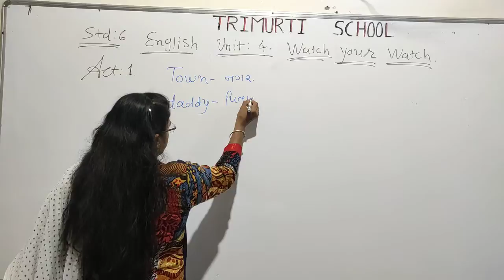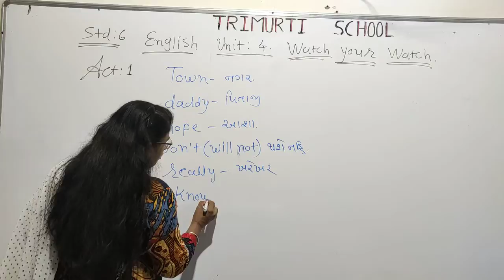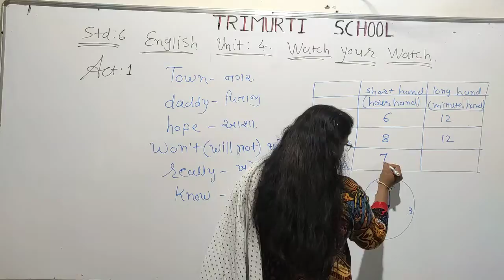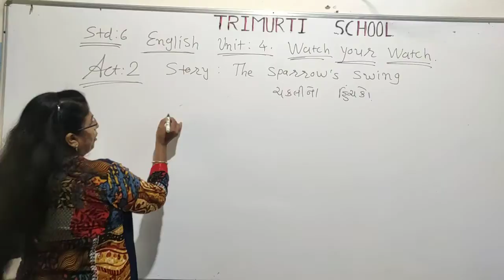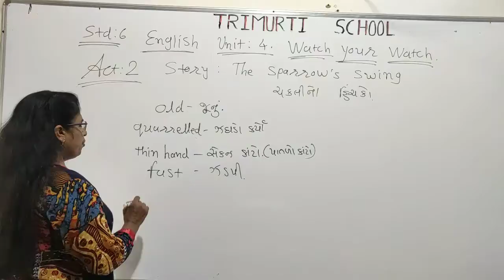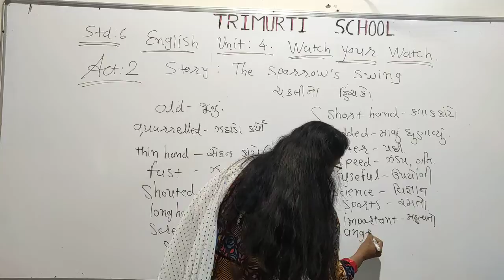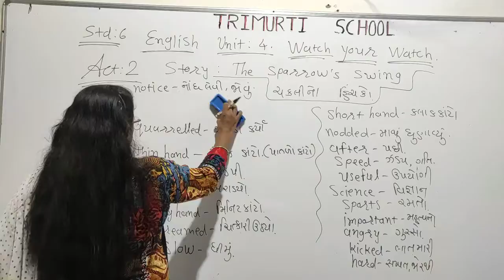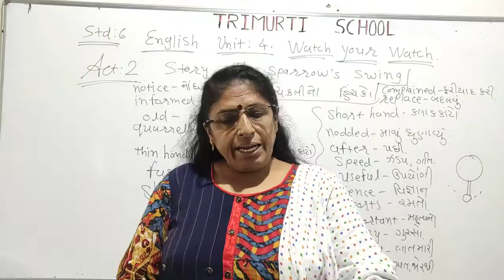STD 6 GUJ MED ENGLISH UNIT 4 P1